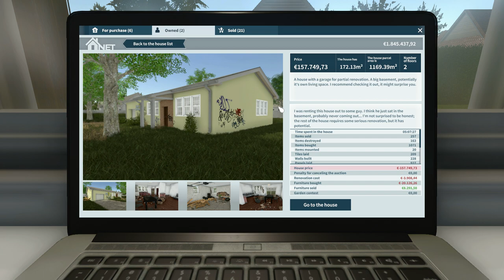House Flipper - "Man cave" with an English garden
Blue and white were the theme colours here, in various shades.